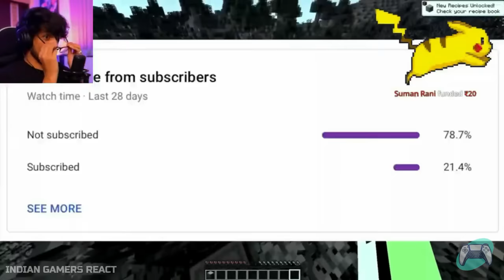Triggered Insaan Reacts to Dream's Speedrunner VS 5 Hunters Video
Hello Guys...

None of these Video clips and were created/owned by me.

●About Minecraft
Minecraft is a sandbox video game developed by the Swedish video game developer Mojang Studios. The game was created by Markus "Notch" Persson in the Java programming language. Wikipedia
●Initial release date: 18 November 2011
●Composer: Daniel Rosenfeld
●Series: Minecraft
●Developers: Mojang Studios, Other Ocean Interactive, 4J Studios, Xbox Game Studios
●Designers: Markus Persson, Jens Bergensten
●Platforms: Java, Microsoft Windows, Android, Nintendo Switch, MORE
●Awards: Kids’ Choice Award for Favorite Videogame, MORE

Live insaan , TechnoGamer New Video, Gamers React , Indian Gamers React ETC.